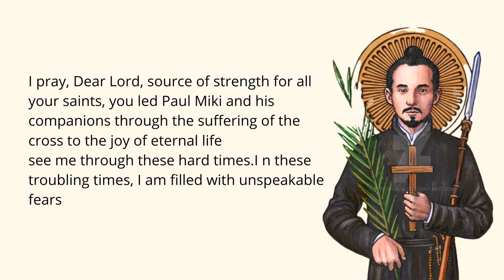Saint Paul Miki Prayer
St. Paul Miki was born in Tounucumada, Japan in 1562. His parents were wealthy, and his father was a leader in the Japanese military. Paul’s parents converted to Catholicism when he was very young, and he was baptized at age five.

Paul attended college at the Jesuit school in Anziquiama. He was a gifted student, and he zealously studied the teachings of Buddhism in order to be able to debate Buddhist priests.

Paul entered the Jesuit novitiate when he was twenty-two years old, after studying and training for eleven years. He desired to become a priest, but his vocational journey was cut short by religious persecution.

In 1597, Paul Miki and several others were arrested and jailed by the emperor Toyotomi Hideyoshi. The emperor then had the left ears of Paul and twenty-five others severed as a sign of disrespect. Then he had them paraded through the streets in Kyoto. Many of the onlookers were moved with compassion at the sight, and some of them later converted.

Paul and his companions were made to walk from Kyoto to Nagasaki, about six hundred miles. They sang the Te Deum as they walked, knowing they would soon die.

Once they arrived in Nagasaki on February 5th, 1957, Paul and his companions were tied to crosses. Their necks were secured in place by iron rings. There were executioners waiting beside each martyr, holding lances to thrust into the martyrs’ sides.

Paul preached his last sermon while fastened to his cross. He also forgave his executioners before he died.

While awaiting the moment of their deaths, the martyrs sang together the Canticle of Zachariah. The executioners allowed them to finish the last verse. Then, the executioners thrust lances into the sides of all twenty-six people.

Paul Miki’s companions were laymen, Franciscans, and other Jesuits. They included a carpenter named Francis; Gabriel, the nineteen-year-old son of the Franciscans’ porter; a twenty-eight-year-old carpenter named Leo Kinuya from Miyako; a Jesuit named Diego Kisai; a cook for the Franciscans named Joachim Sakakibara; and a man named Paul Sukejiro who was arrested after being sent by a Jesuit to help the prisoners.

St. Paul Miki and his companions were beatified by Pope Urban VIII in 1627. They were canonized in 1862 by Pope Pius IX.

St. Paul Miki and his Companions were the first martyrs of the Catholic Church in Japan.

St. Paul Miki’s Feast Day: February 6th